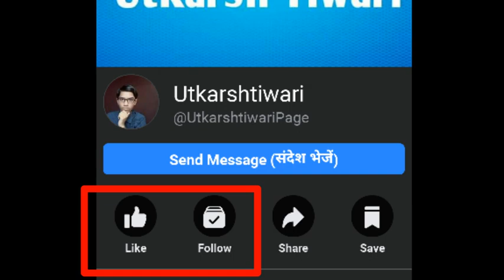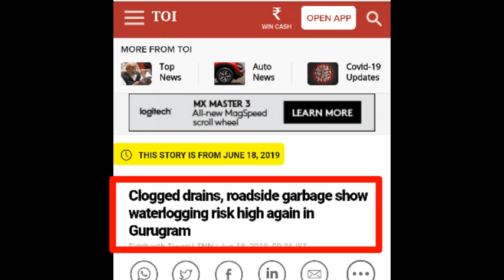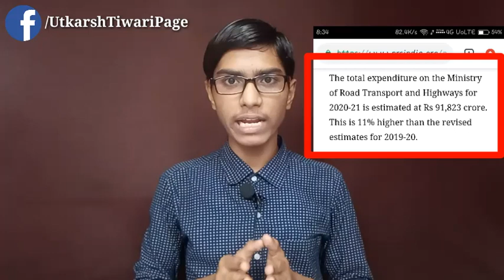NO Manifesto NO Media Coverage EP. 4 || why water logging happens in indian roads by utkarsh tiwari